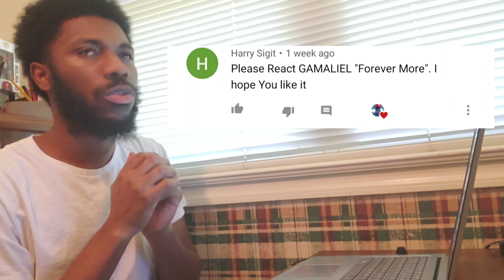Reacting to gamaliél - / forever more / (Official Music Video)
Enjoy my reaction to gamaliél - / forever more / (Official Music Video)